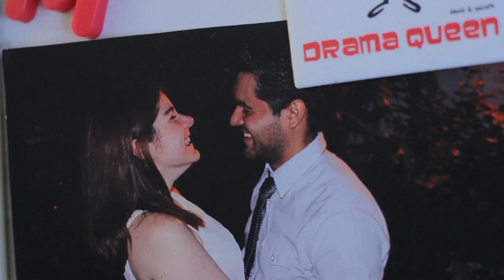Malavida - Trailer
Cuatro raros buenos para poco, un apartamento y un enemigo feroz que los acapara en un ciclo de incertumbre y conflcto: la renta.

Protagonizado por Ivana Méndez, Laura Molina, Luis Ra Rivera y Daniel Alicea
Con la participación especial de Marian Pabón y Lizmarie Quintana.

Fotografía por Joshua Font
Sonido por Jynelly Rosario
Edición por Orlando Rodríguez